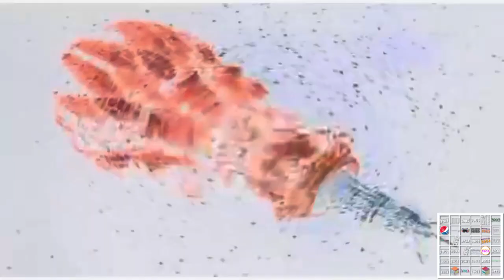[REQUEST] Rockman X4 Opening In G Major 74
Requested By: Matt Mulholland